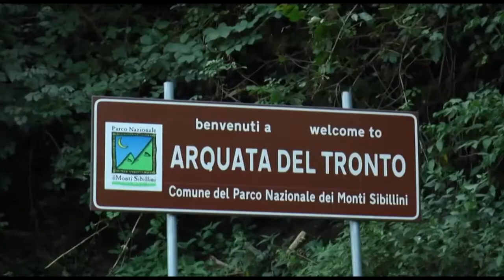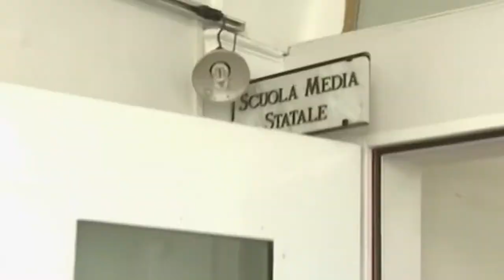PNRR. Al via il Pacchetto Sisma da 1,78 miliardi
E' pronto a partire il Pacchetto Sisma finanziato con il Fondo
complementare al PNRR, con i fondi finalizzati alla ripresa e allo sviluppo economico dell’Appennino centrale che negli anni scorsi è stato stravolto dai terremoti